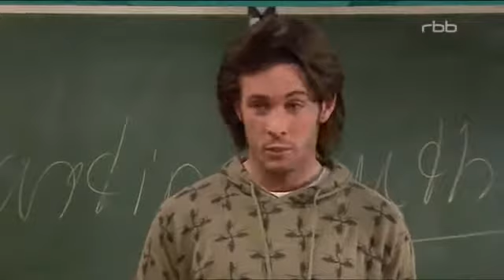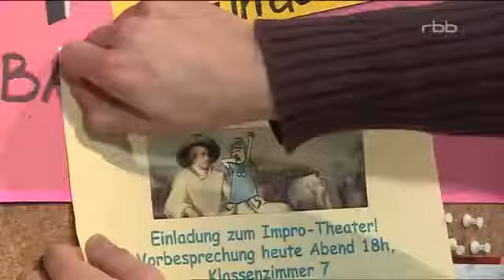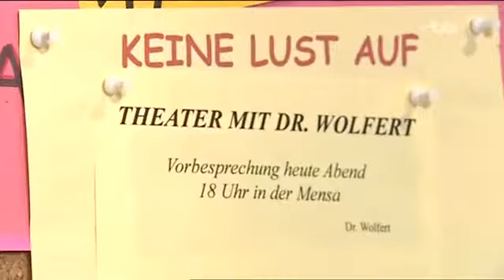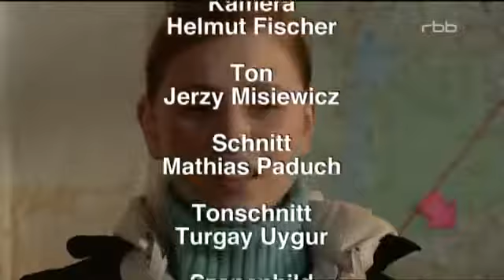Schloss Einstein Folge 412